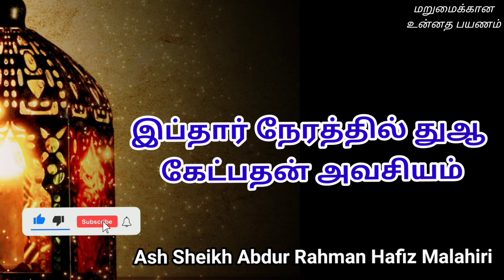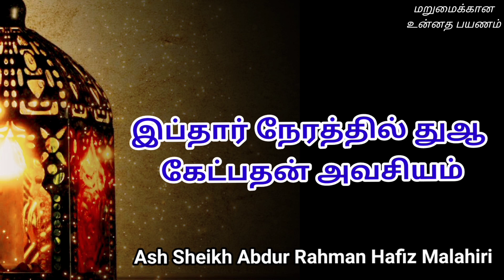Ash Sheikh Abdur Rahman Hafiz Malahiri | Tamil Bayan